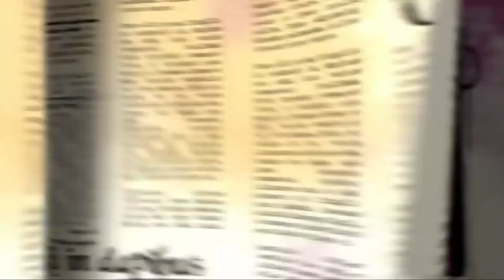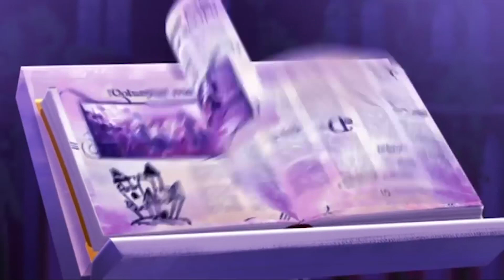Ever After High po Polsku | Bajka Apple Królewska Opowieść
Royalsi przygotowują się na wypadek zakwestionowania przez Raven Queen™ przeznaczenia, grożąc zakłóceniem tegorocznego Dnia Dziedzictwa.

Uczniowie i nauczyciele Ever After High™ siedzą na tronach jak na szpilkach! Czy podczas Ceremonii Dziedzictwa Raven Queen™ ślubuje wypełniać swoje przeznaczenie z Księgi Baśni?